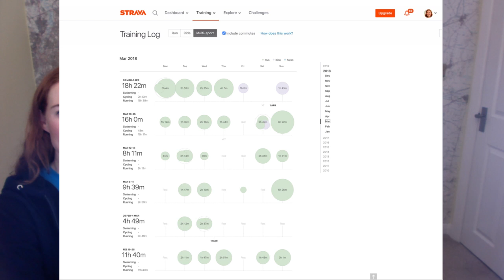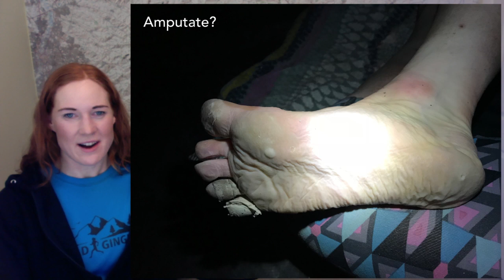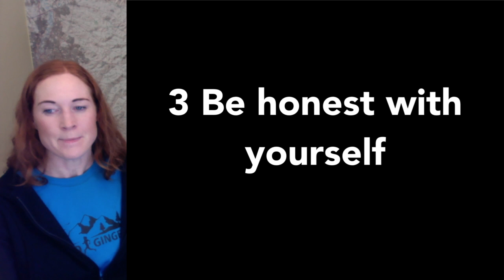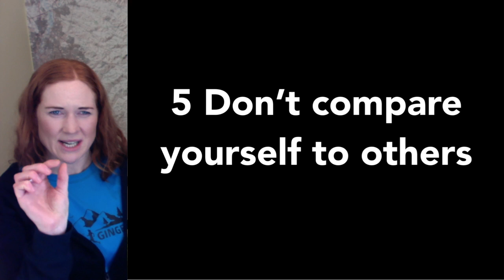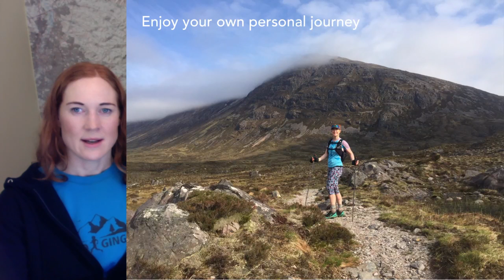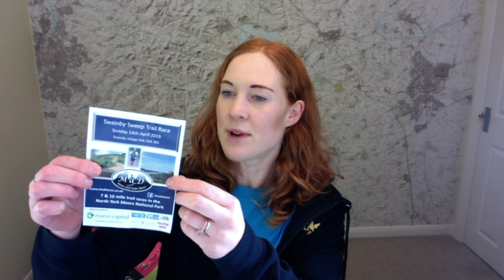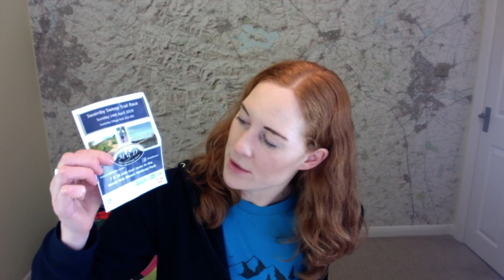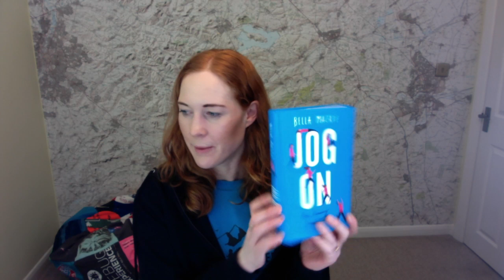5 vital things to learn from DNF (how not to race the Cape Wrath Ultra!)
Here are 5 very useful lessons to learn from a DNF (Did Not Finish) on any trail race or ultra marathon. (For links to the chocolate & gear that I talked about scroll down!)

Last May, 2018, I attempted the 250 mile (400k), 8-day Cape Wrath Ultra, a remote and often pathless ultra averaging 30miles (50k) a day through beautiful Scottish mountainside with likeminded runners and excellent marshals, catering and safety.

However, I took the decision to quit on Day 4 due. This film explains why I DNF-ed, what I could have done differently, and some lessons I learned that will apply not only to the Cape Wrath Ultra but to any trail race or ultra marathon, and also to your journey through life as a whole actually!

This is a live chat, so thanks for joining me, I go live every Wednesday at 8:30pm UK time and this series is getting so popular now it's impossible to answer all the live chat questions!

This will also gain you entry to the monthly competition to win £450 worth of trail & ultra running gear - (Leki poles, the pack of your choice and a place on a Trail Running Weekend at Glenmore Lodge) the winner is revealed in this show! - PASCALE MATHONET!

Chocolate! By Carole Armitage

JOIN! the Wild Ginger GEAR TEST CLUB to discuss kit choices and purchases with me and like-minded, helpful runners.